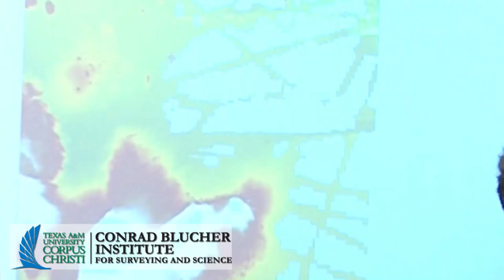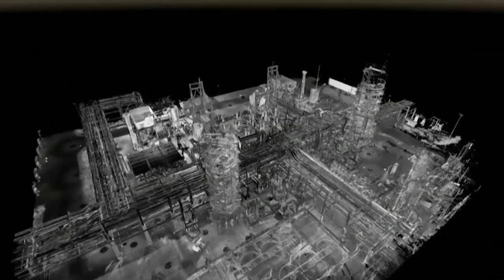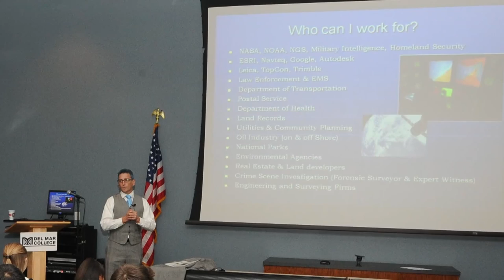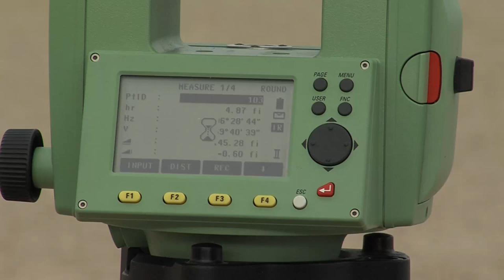Geographical Information System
The Geographic Information Science and Geospatial Surveying Engineering Programs at Texas A&M University - Corpus Christi offers the premier Geomatics and GIS undergraduate, graduate, and post-baccalaureate degrees in the United States.